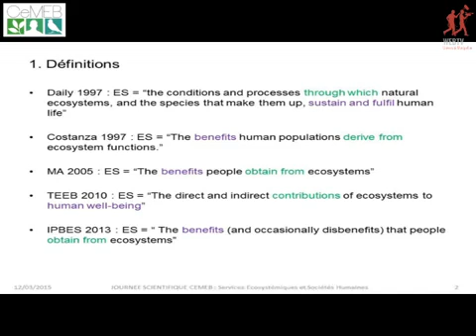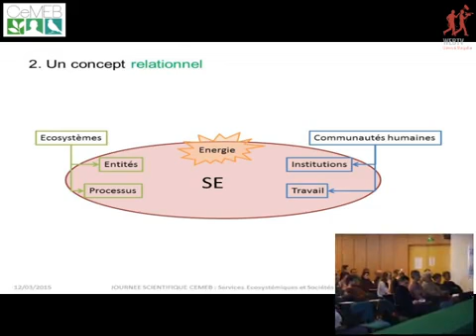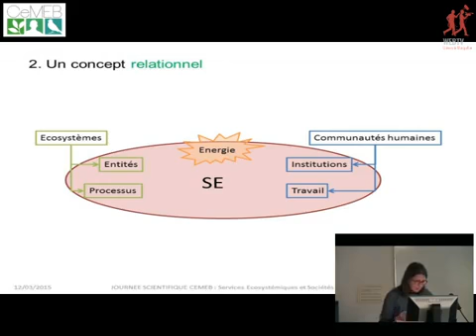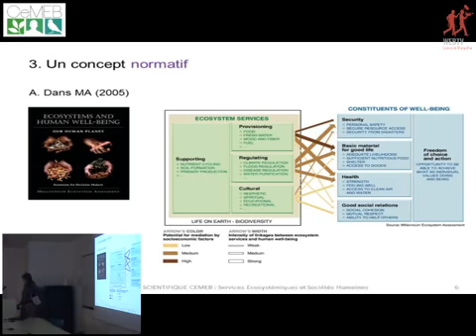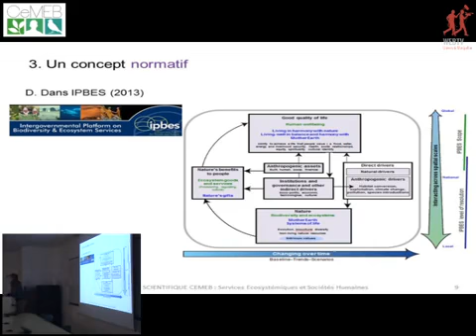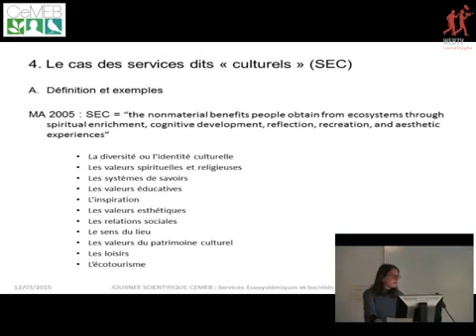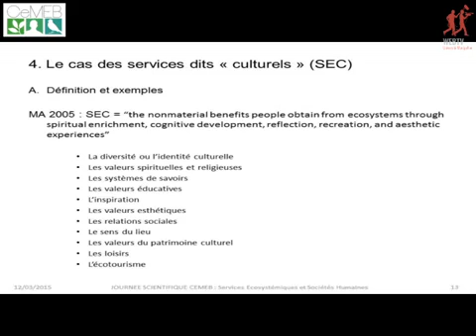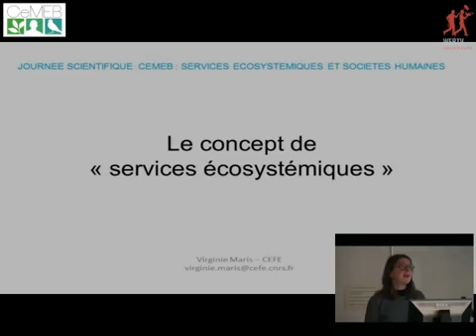Le Concept de Services Ecosystemiques